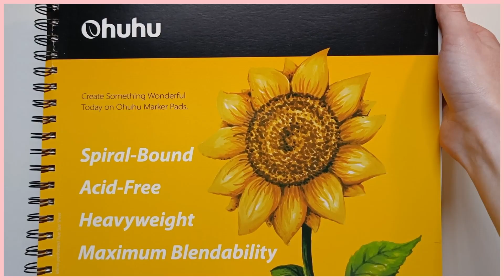Re-drawing My Old Art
Re-drawing old art is such a guilty pleasure of mine haha.

Etsy – Prints and Totebags